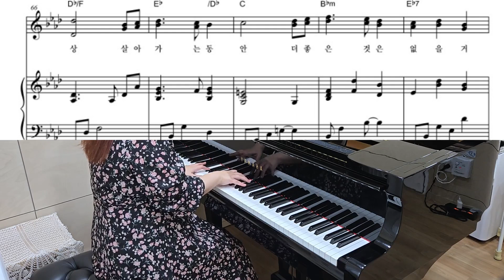10월의 어느 멋진 날에 피아노 반주 mr | Piano Accompaniment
10월의 어느 멋진 날에 피아노 반주 입니다

10월의 어느 멋진 날에
피아노 연주 보러가기

(이 영상이 벌써 3년전이라니!)

※악보문의는 받지 않습니다
사용하실때는 출처를 밝히고 사용해주세요

※I don't take any questions about sheet music.
When using, specify the source and use it.